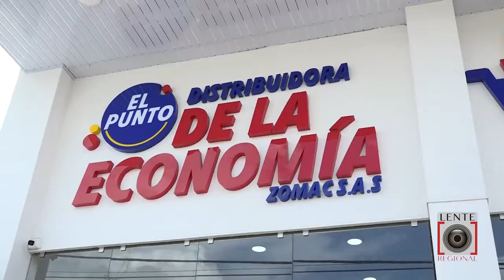DISTRIBUIDORA EL PUNTO DE LA ECONOMÍA